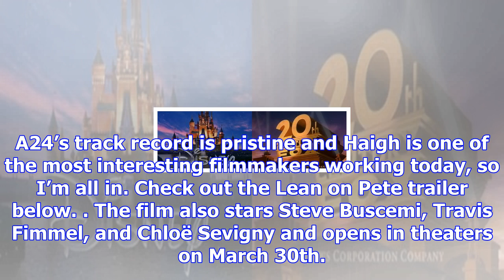‘lean on pete’ trailer reveals a24’s “boy and his horse” drama from director andrew haigh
A24 has released the first trailer for the upcoming drama Lean on Pete. Directed by Weekend and 45 Y...